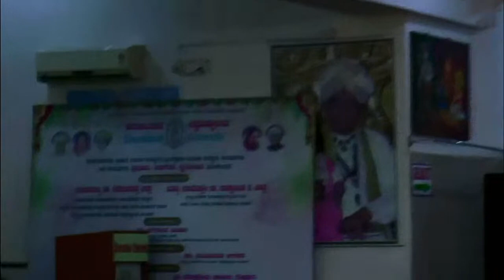SHARNBASVA UNIVERSITY CELEBRATES FIRST AND SECOND CONVOCATION ON 10/09/2021 AT 11.30AM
With the blessings of Vidhya Bhandari Poojya Dr.Sharnbaswappa Appaji , Matoshri Dr.Daakshyani Avvaji, Hon. Vice chancellor Dr.Niranjan Nisty Sir, Hon. Secretary of SVVS Shri.Basavaraj Deshmukh sir, Pro-VC's Dr.V.D.Mytri Sir, N.S. Deverkal Sir, Registrar  Dr.Anilkumar Bidve Sir ,Reg-evel .Dr. Lingraj Shastri Sir ,Deans of University Dr. Lakshmi Patil Maka Madam and Dr.Basavaraj Mathpathi Sir and Finance Officer Shri. Kiran Maka Sir and All the Deans and Chairpersons of Various Faculties. As we celebrate the first and second convocation (graduation day) Day of Our University
venue :Sharnbasva Centenary Hall @ 11:30 AM